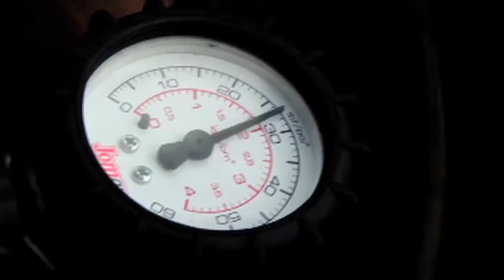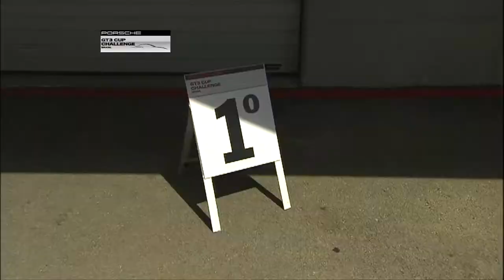1ª Etapa 2013 - Algarve (POR) - Cat. Challenge - Prova 2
Porsche GT3 Cup Challenge Brasil
Transmissão completa - Temporada 2013
1ª Etapa - Algarve (Portugal)
Prova 02 - Categoria Challenge